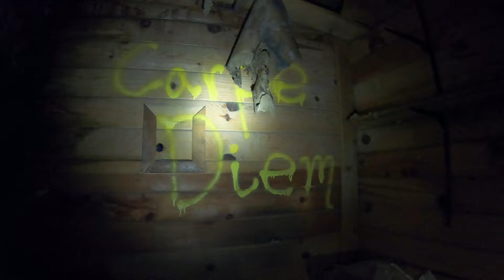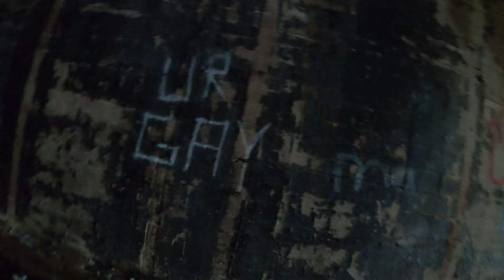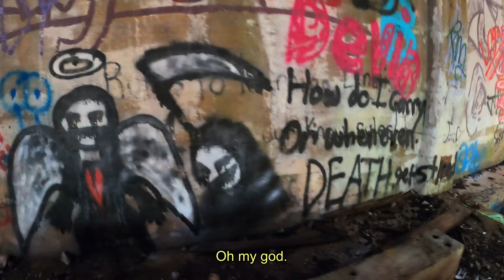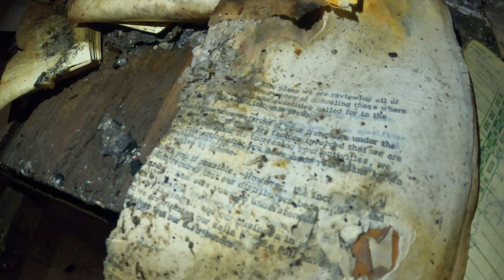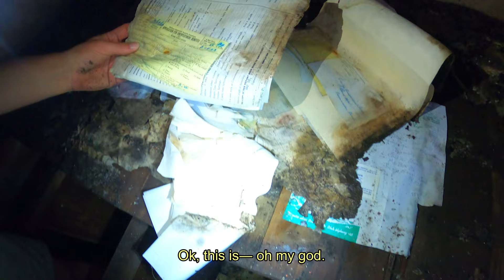Exploring “No Man's Land” Abandoned Lumber Mill Part 1 | Yooper Explorers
Join us as we explore this old, abandoned lumber mill found by the shores of Lake Michigan, locally and colloquially known as "No Man's Land". In Part 1, we go through one half of the facility: the larger part of the factory and the surrounding smaller buildings.

-Song: “Garden Angelica” demo ft. Jimmy Wilde (2020)
-Lyrics, Melody: Voch (formerly SunflwerSav)

-Channel Art: Paige
-Socials Icons: DigitAm

Chapters:
0:00 Channel Intro
0:21 Video Intro
0:51 Entering Main Abandoned Building - First Floor
5:32 Inside Look at the Silos
7:54 Exploring the Outside and Rear
11:16 Entering Main Abandoned Building - Second Floor
13:47 File Room with Documents
15:29 Exploring the Rooftop
17:03 Empty Cement Lot
18:17 Entering Collapsed-Roof Shed
21:12 Entering Smaller Abandoned Building
23:00 Drone Footage Outro
24:15 End Credits